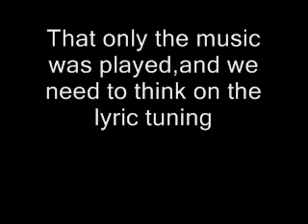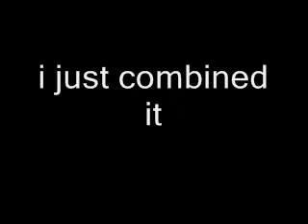original song audition!!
i auditioned an original song from VAA coz i find the music my type of fave ^^
so hope you guys likes it

i know im flat,high pitched...but its a oneshot...cool man